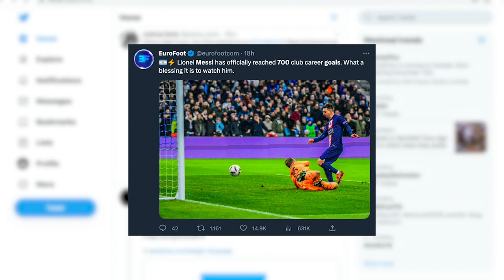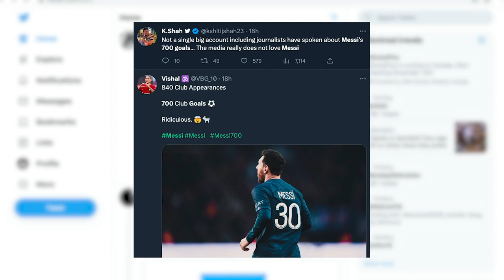[Reactions] Leo Messi's 700 Club Goals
First footballer to reach 700 club goals in European top 5...Congrats Messi